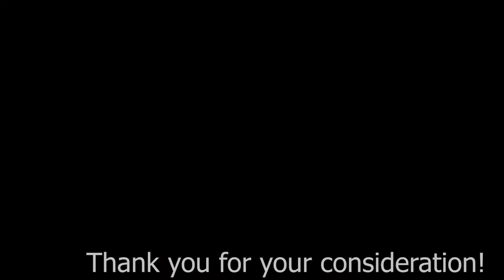MVP/YDP Submission, Andrew Araujo, Boys & Girls Clubs of Whittier